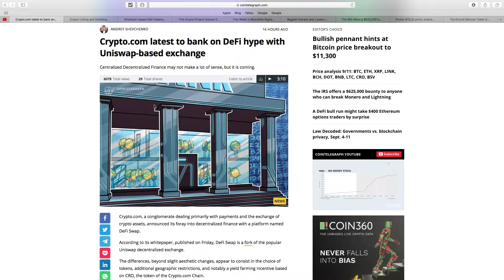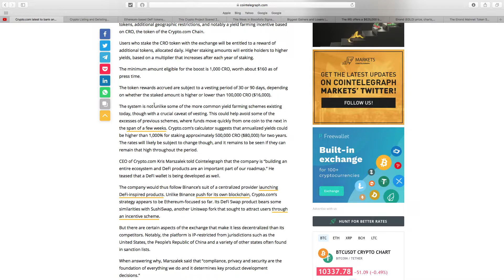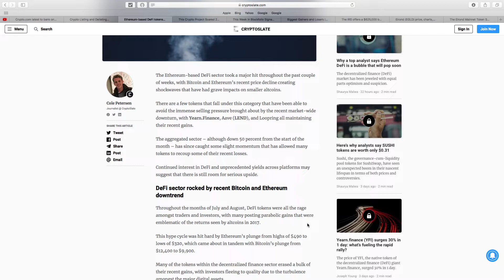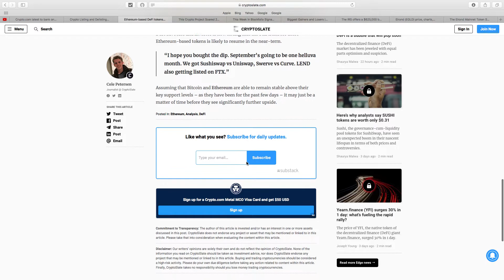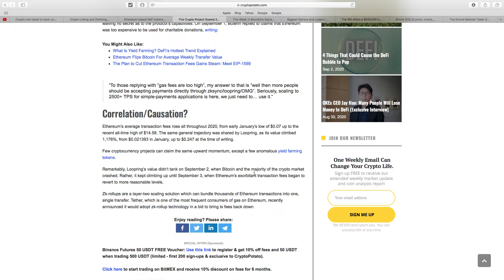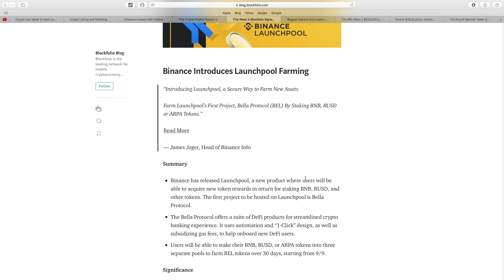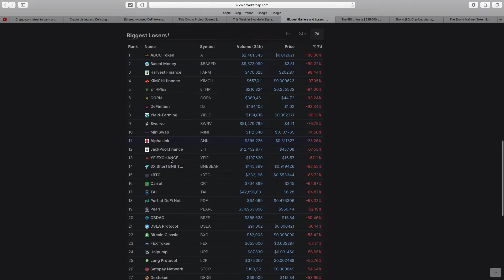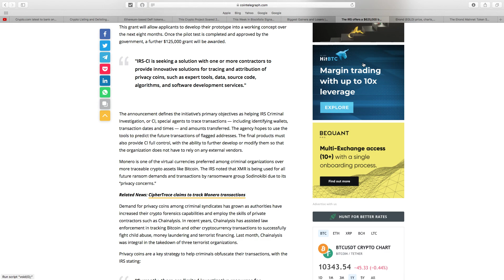ALTCOIN NEWS September 12th 2020. Biggest gainers and losers in the Altcoin world over the last week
* FREE $50 * MCO VISA debit card

My WIREX VISA Debit card has worked with never any issues. Exchange cryptos to GBP/EUR/USD . cryptos accepted with Wirex include NANO / XLM / LTC / ETH / BTC /XRP / DAI.

FREE BITCOIN when signing up on Bitpanda. My favourite site for selling cryptos for FIAT and straight to my bank account. Spend €25 and get €10 FREE !

Keeping cryptos of exchanges, secure with ledger Nano. I can assist with any questions.

BINANCE - Another site of interest to get alt coins, Trade or just HODL - (Getting alt coins and great exchange !)

- Before buying and trading any cryptos, check out coin switch for best rates on sites out there!

This information is what was found publicly on the internet. This information could’ve been doctored or misrepresented by the internet. All information is meant for public awareness and is public domain. This information is not intended to slander harm or defame any of the actors involved but to show what was said through their social media accounts. Please take this information and do your own research. I am not responsible for any external links, exercise caution